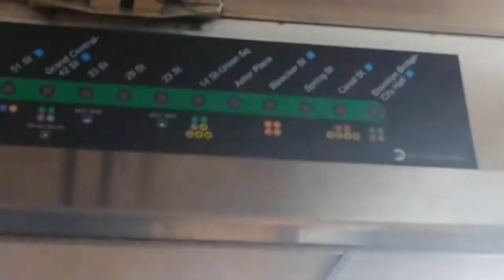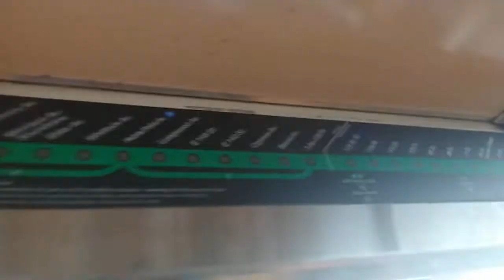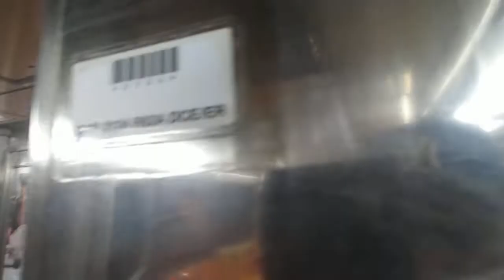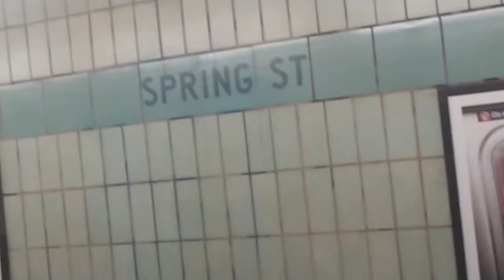MTA NYC Subway|R62'A (6) Train ride from Brooklyn Bridge City Hall to Grand Central 42nd Street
Pelham Bay Park Bound 6 Train ride